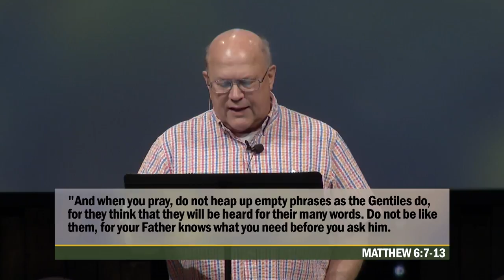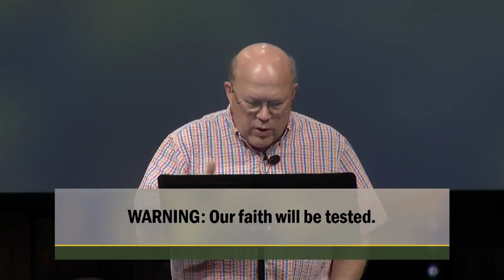Deliver Us From Evil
You've probably heard the Lord's Prayer, but if you’re not careful, you might pass by too quickly what it has for you. In this sermon, Duffy Robbins shares the importance of what the Lord's Prayer says.